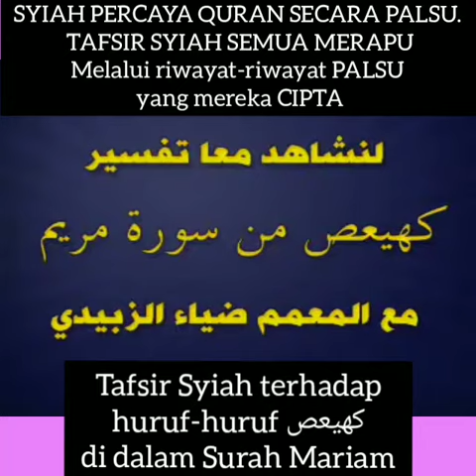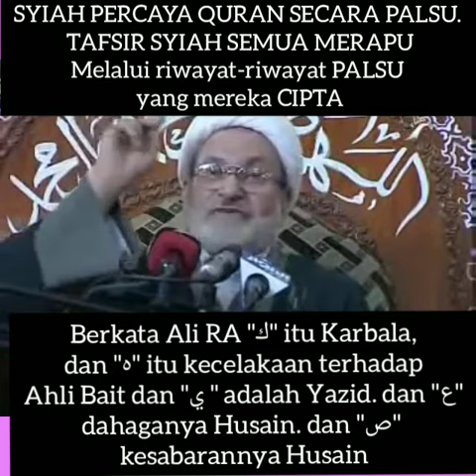SYIAH PERCAYA QURAN KA? MENTAFSIR QURAN DENGAN RIWAYAT-RIWAYAT PALSU